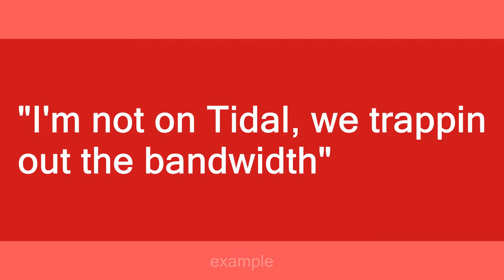Trappin out the bandwidth